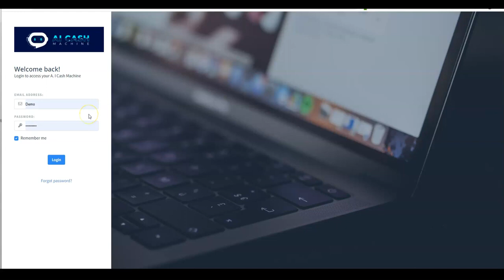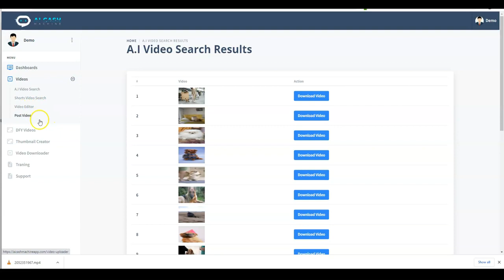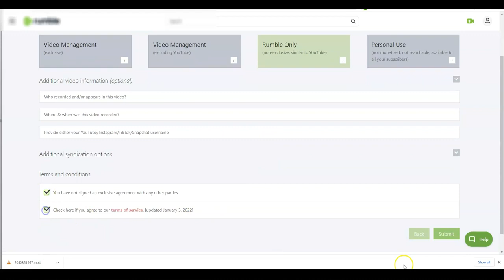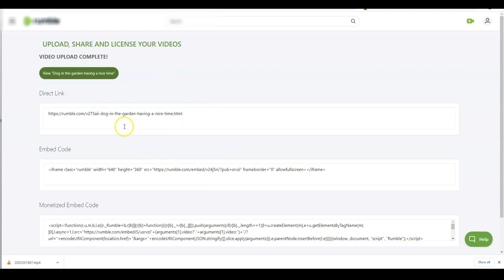A I Cash Machine Demo!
you can purchase this product and keep you update yourself your work and your jobes.